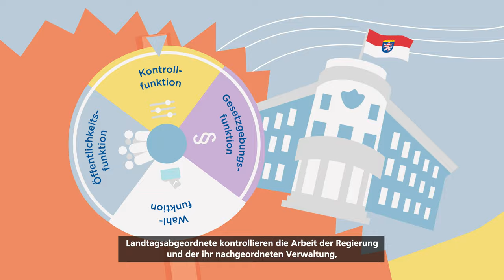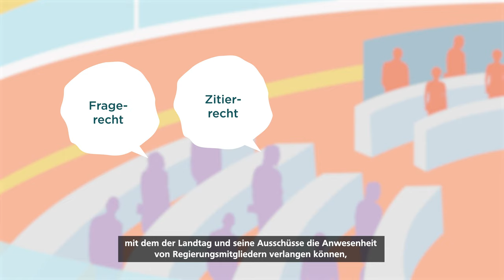Die Kontrollfunktion des Hessischen Landtages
Eine der wichtigsten Aufgaben des Hessischen Landtages ist die parlamentarische Kontrolle. Landtagsabgeordnete kontrollieren die Arbeit der Regierung und der ihr nachgeordneten Verwaltung. Welche Instrumente den Abgeordneten zur Ausübung ihrer Kontrollfunktion zur Verfügung stehen, erfahren Sie im Video.

Sie wollen mehr über den Landtag und seine wichtigen Aufgaben erfahren? Dann schauen Sie sich auch unsere anderen Videos an.